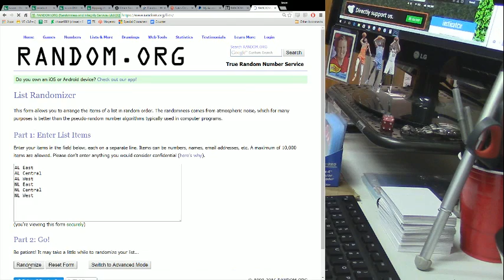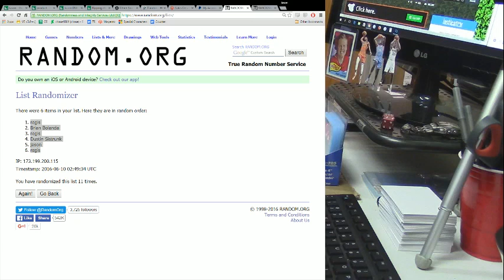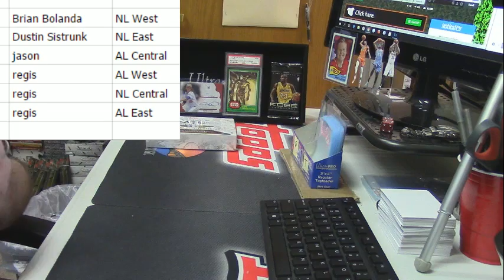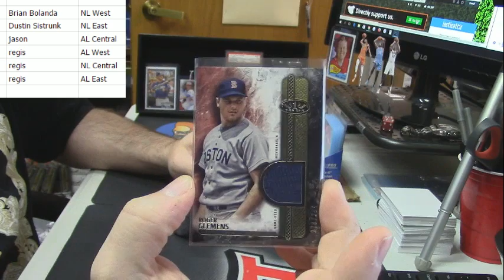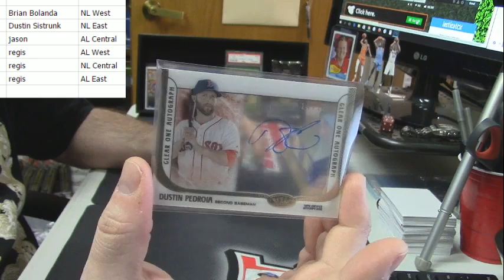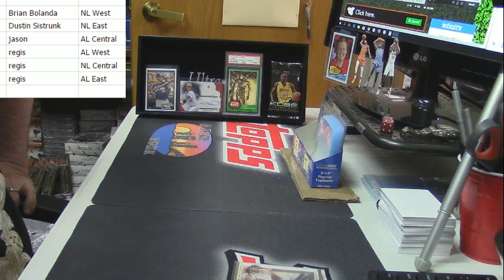2016 Tier One 1 Box Random Div